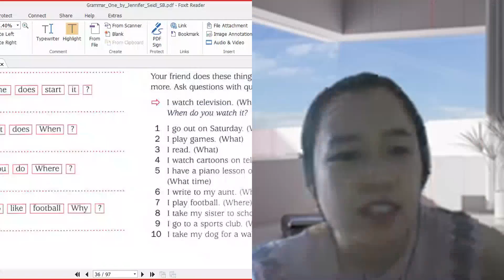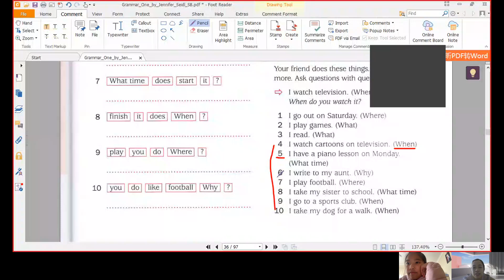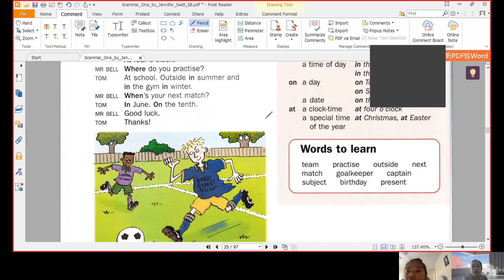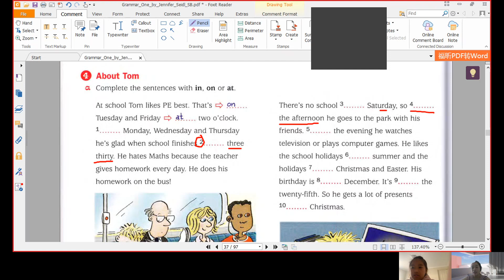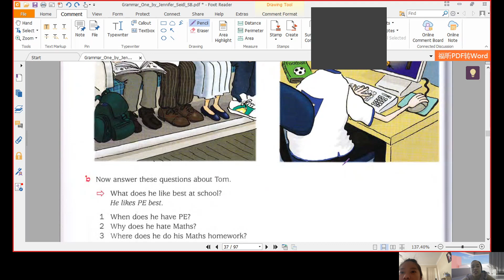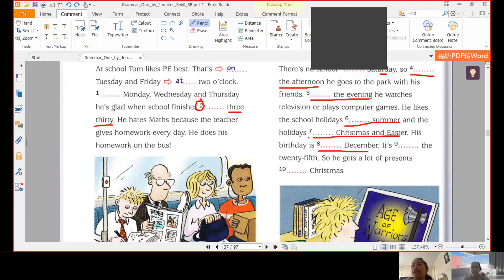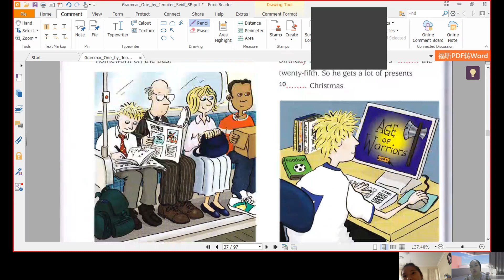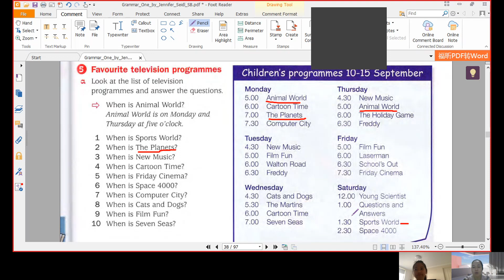Video 20210725 Hannah - Xumi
Oxford Grammar 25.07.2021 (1 năm về trước)